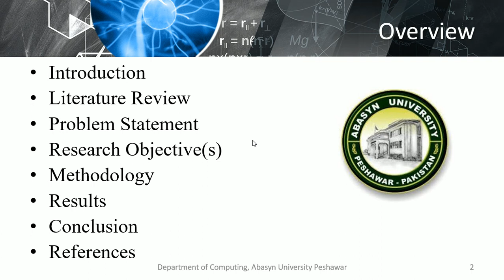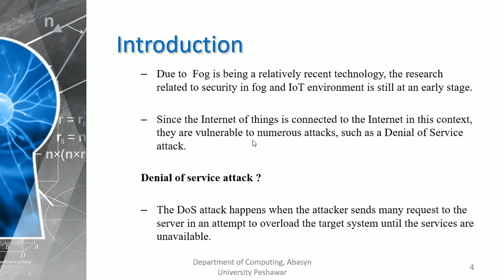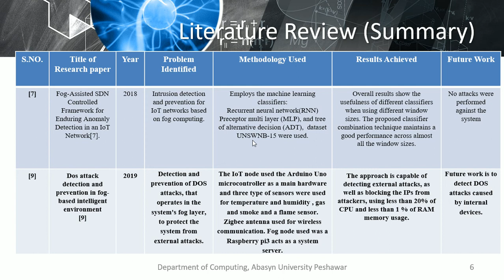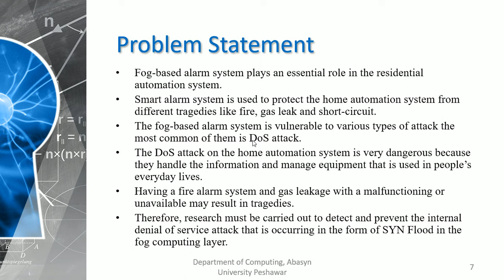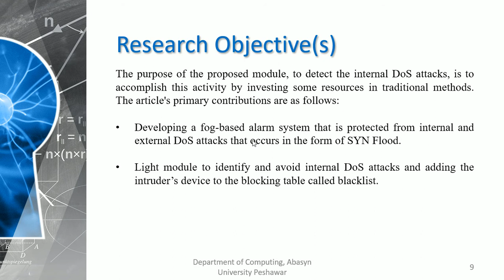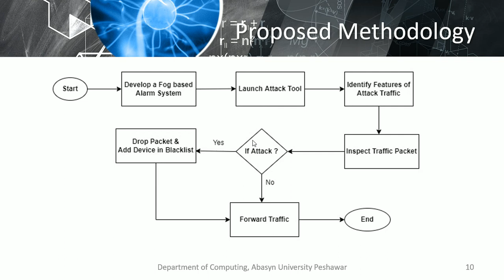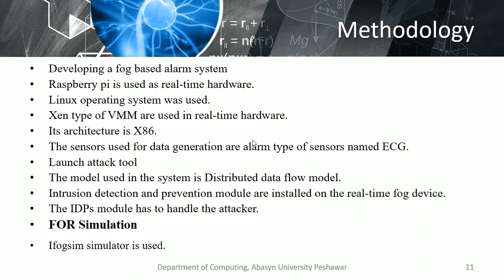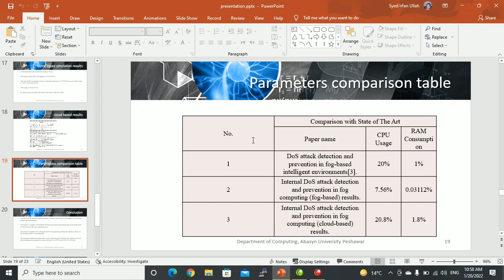Asad Ullah Defense